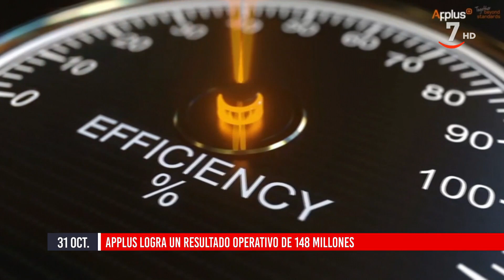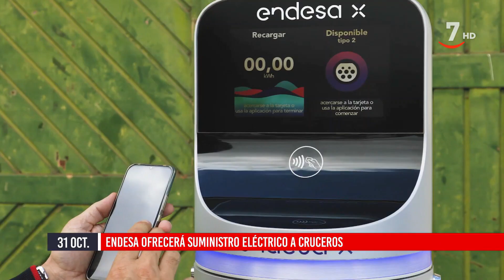Flash cierre de mercados (31/10/2022)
- Applus logra un resultado operativo de 148 millones
- CaixaBank roza el 93% de su plan d recompra
- Endesa ofrecerá suministro eléctrico a cruceros
- Unicaja bonifica traspasos y aportaciones a planes de pensiones